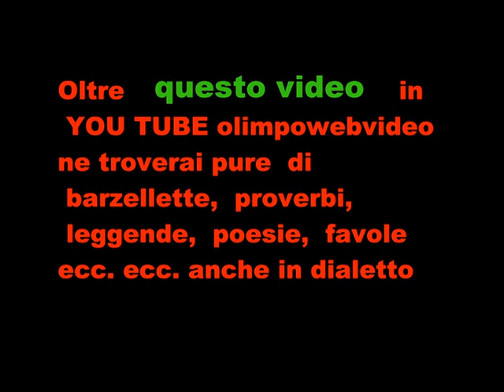festa di sant antonio abate a sforzatica di dalmine de 2015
festa di sant  antonio  abate a sforzatica di  dalmine  de  2015 1° video   ritrovo  animali